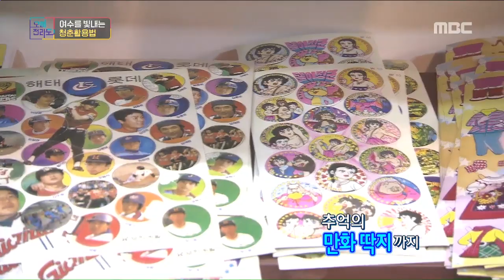[여수] 청춘을 멋지게 빛내는 사람들을 소개합니다! 여수 꿈뜨락몰 (3/18 오매 전라도)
[ 3/18(월) 오매 전라도]
여수-청춘을 멋지게 빛내는 사람들을 소개합니다!